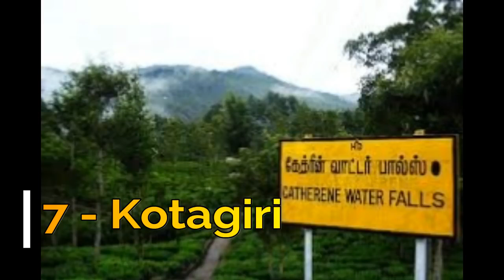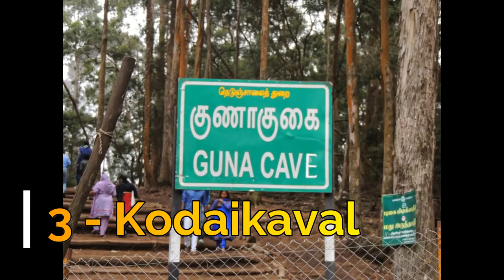Top 10 natural place in tamilnadu